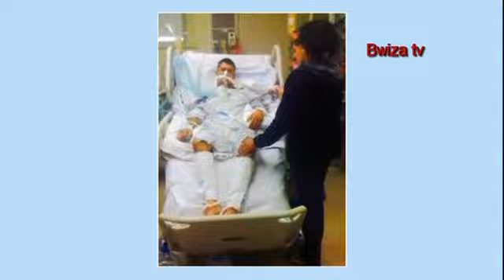True story ku nkuru ya Adamu wibagiwe byose kugera no kubana yibyariye! Ari nkawe wabyifatamo ute?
Bwiza.comTV, ibiganiro bishyushye, n'indimbo nshya, amakuru ya Politike na Documantaire